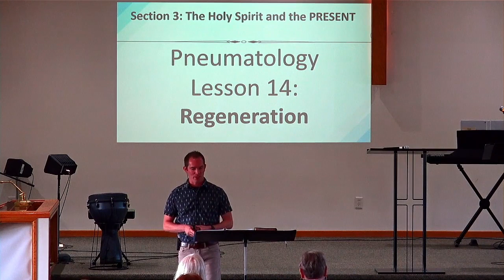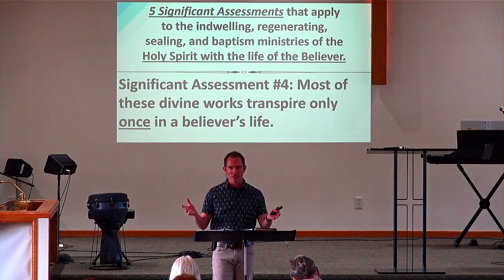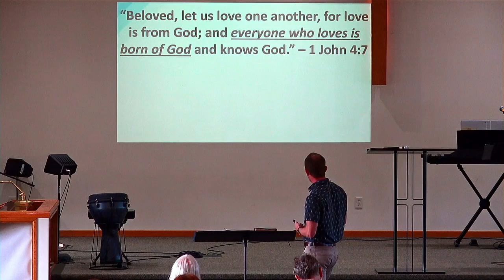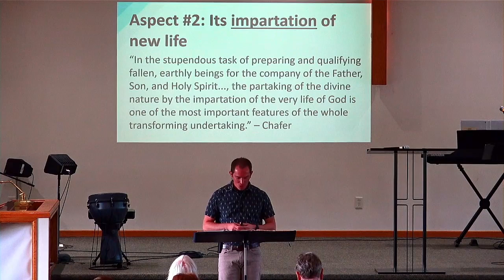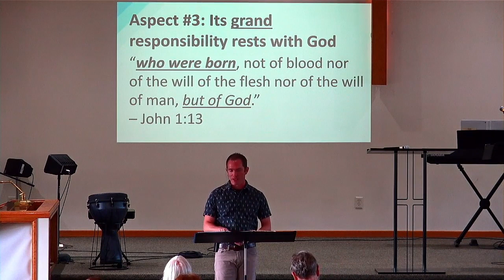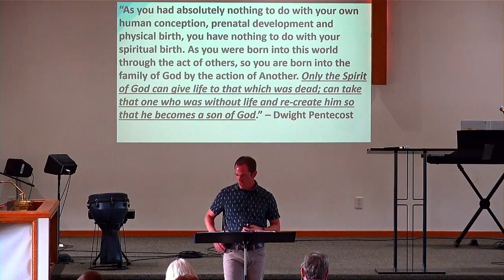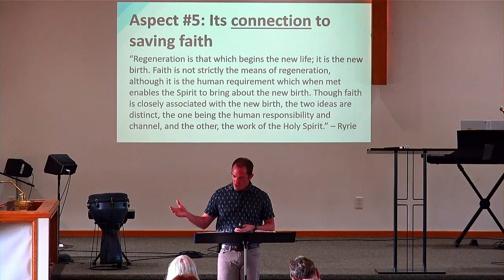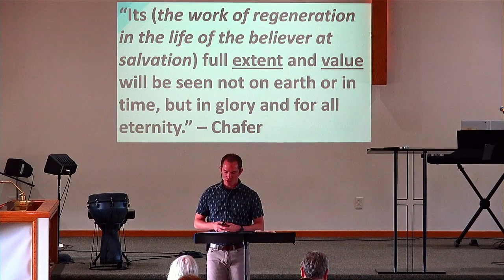Lesson #14: Regeneration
BIBLIOGRAPHY

Chafer, Lewis S. Systematic Theology: Volume 6

Dallas Seminary Faculty. The Bible Knowledge Commentary

Enns, Paul. The Moody Handbook of Theology: Revised and Expanded

Erickson, Millard. Introducing Christian Doctrine: Third Edition

Gromacki, Robert. The Holy Spirit

Lockyer, Herbert. All about the Holy Spirit

MacArthur, John F. Charismatic Chaos

MacDonald, William. Believers Bible Commentary

Miles, John. Doctrine II (My Frontier School of the Bible notes taught to me by his son, Nelson Miles)

Pentecost, Dwight. The Divine Comforter

Pivec, Holly (and R. Douglas Geivett). Counterfeit Kingdom

Ryrie, Charles. A Survey of Bible Doctrine

Ryrie, Charles. Ryrie's Basic Thology

Ryrie, Charles. The Holy Spirit

Stanford, Miles. The Complete Works of Miles J. Stanford

Thomas, W. H. Griffith. The Holy Spirit of God

Thompson, David. Notes from "Pneumatology" made available on Sermonaudio.com

Torrey, R. A. The Holy Spirit: Who He Is and What He Does

Unger, Merrill. The Baptism and Gifts of the Holy Spirit

Walvoord, John. The Holy Spirit at Work Today

Walvoord, John. The Holy Spirit

Wiersbe, Warren. Classic Sermons on the Holy Spirit